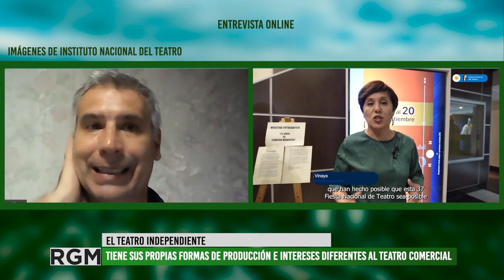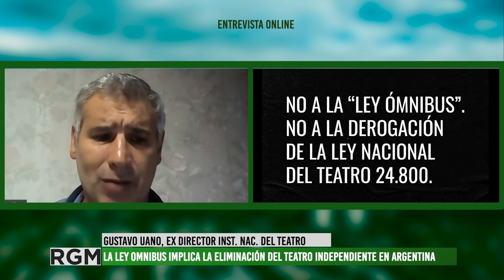La situación del Instituto Nacional del Teatro frente a la Ley ómnibus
La ley ómnibus, presentada al Congreso por el presidente Mile, propone una serie de modificaciones sobre leyes vinculadas al mundo de la cultura y las artes. Una de la modificaciones implica la derogación de la Ley delteatro N° 24.800.
Entrevistamos a Gustavo Uano, ex Director Ejecutivo delInstituto Nacional del Teatro para conocer mejor el funcionamiento de dicho organismo y el impacto que tiene para la cultura en todo del país laposible derogación de esta ley. "Los elencos y grupos teatrales son nuestras pymes, ellos generan trabajo porque contratan un imprenta para difundir, o un flete para llevar los elementos para cada actuación" afirmó Uano.